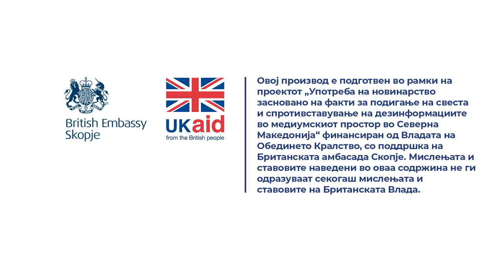Што се случува со средствата од вториот столб доколку почине член на задолжителниот пензиски фонд?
Одговара Елена Биневска од КБ Прво Пензиско Друштво.